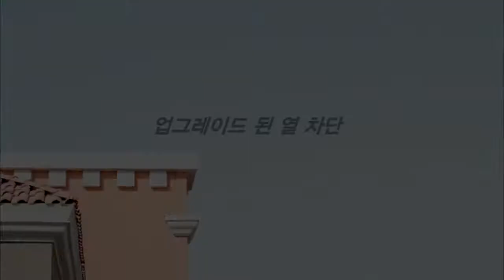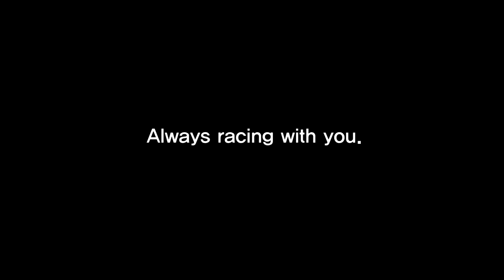주영상사] 넥스가드TP100 기아K3 시공 [춘천썬팅,춘천썬팅잘하는집,춘천수입차썬팅,춘천수입차썬팅잘하는곳,춘천네비게이션,춘천블랙박스,춘천유리막코팅,춘천PPF][루마썬팅,대구썬팅]